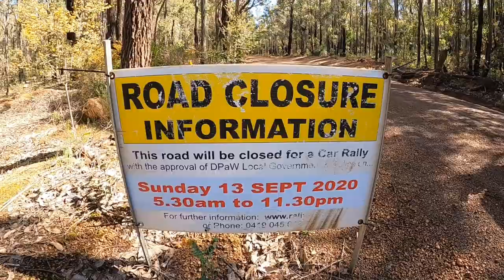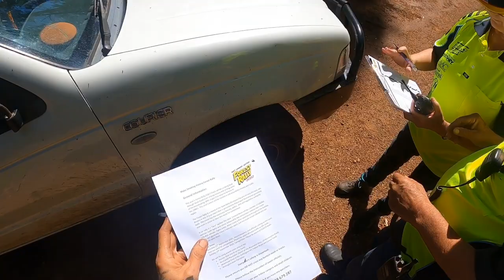Stuck At The Rally!!! | The Sticks at Wellington Dam | part 2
Part 2 of our adventure at The Sticks!
We catch up with a few mates and flick some lines around chasing some Redfin perch!
Cruising around in little boy blue with the lads in their tinny!
With a surprise at the end as we try to head home and get stuck at the WA rally!!

South Western Western Australia!!